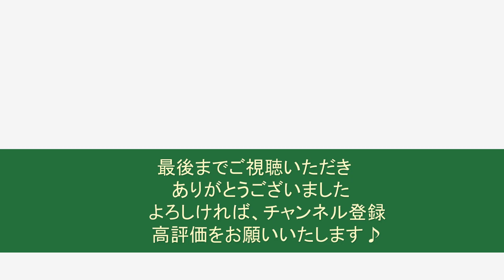クリスマスソング back number Hit Express 2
フジテレビ系月曜９時ドラマ
「5→9～私に恋するお坊さん」主題歌

作曲：清水依与吏
エレクトーン編曲：Yamaha
中級

娘です(^^♪
約一カ月ぶりに帰省しました
次に帰ってくるのは冬休みで
クリスマスを過ぎてからなので、
早めに撮りました🌲
今までクリスマスといえば家族と
ケーキやチキンを食べていたので、
一人で過ごすクリスマスは初めてです
イブも当日も１限があるなんて・・・
信じたくないですが、がんばって
乗り切りたいと思います😢